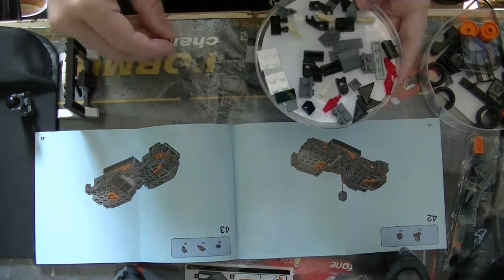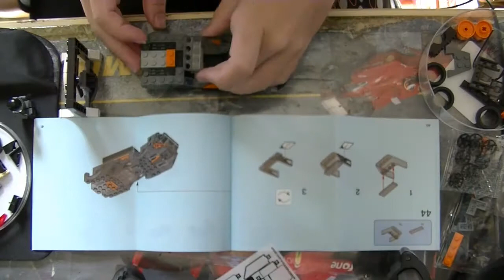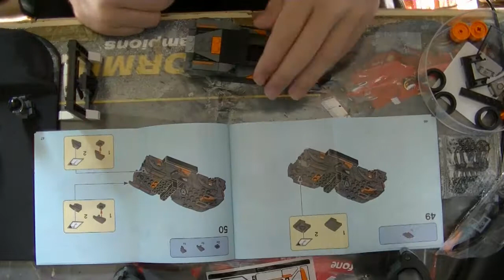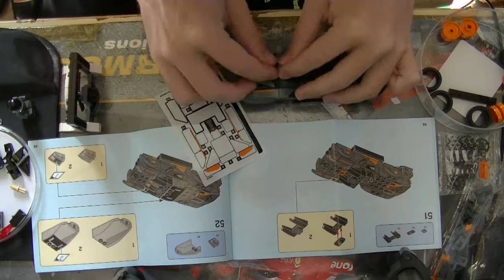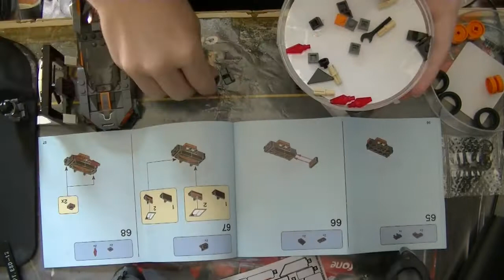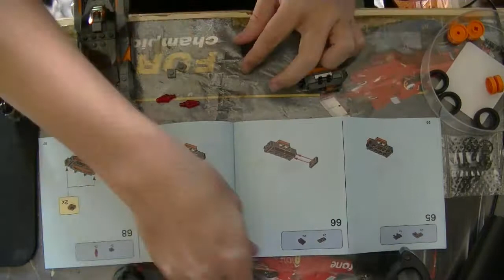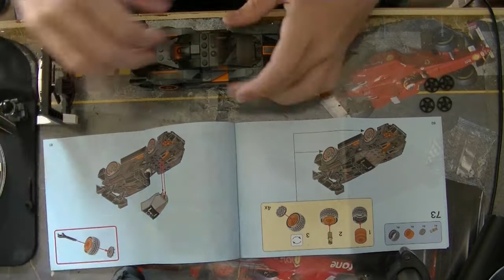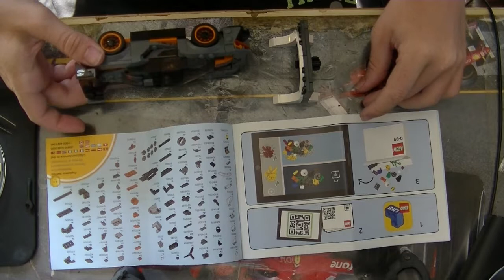/PanKrabák/ Lego Speed champions (75892) McLaren Senna 2/2